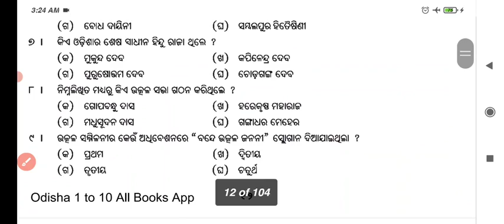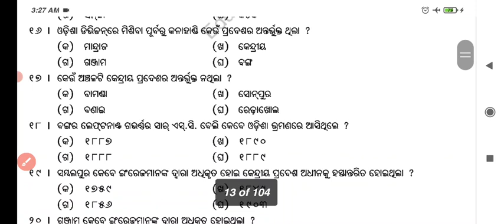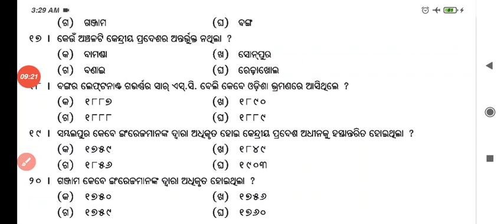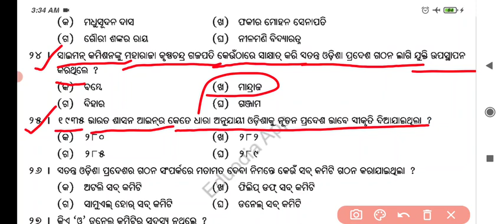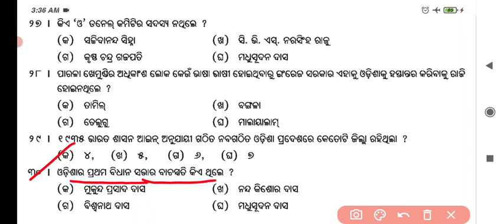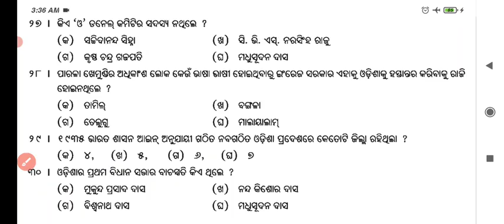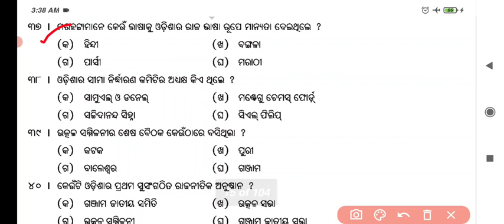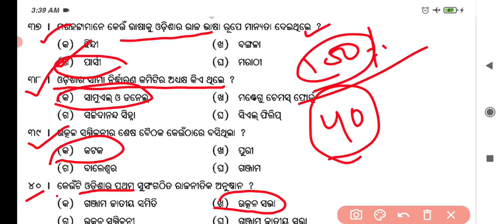Class 10 SA1 question paper Social science || History ( ସ୍ଵତନ୍ତ୍ର ଓଡ଼ିଶା ପ୍ରଦେଶ ଗଠନ)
Class 10 SA1 question paper Social science || History

👉SA-1 ANSWER KEY CLASS 10

👉 Class 10  ଜ୍ୟାମିତି

👉 CLASS 9

👉CLASS 8